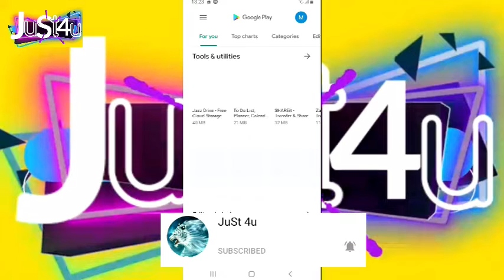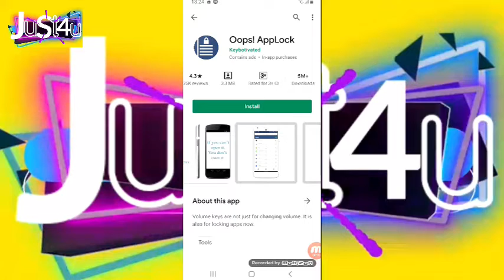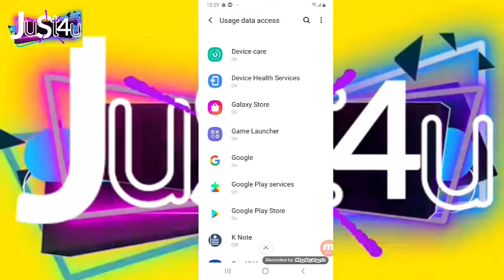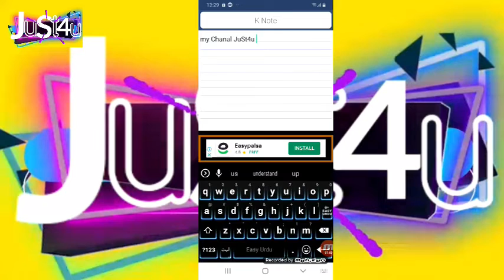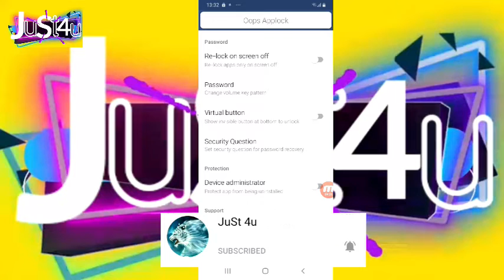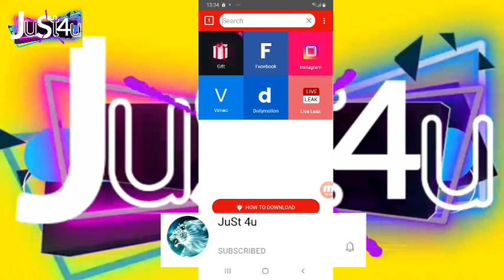🔥Ameezimg App lock/No Password/No Pettren/No Face-lock/NoFinger/Ap ne esa App lock kbi ni Dckha hug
Ameezimg App lock/No Password/No Pettren/No Face-lock/NoFinger/Ap ne esa App lock kbi ni Dckha huga/
یہ ایپ لاک کیسے ہوگا جاننے کیلیے اس وڈیو کو لاسٹ تک دیکھے۔
Ameezing Trick
______________________________CBVt
JuSt 4u "Youtube chanal"
آپ میرے یوٹیوب چینل سے کیسی بھی قسم کی وڈیو حاصل کر سکتے ہو ،
Search on YOUTUBE
*chmudassirjan67*
CHANAL
JuSt4u

Thanks. . . . . .  Thanks. . . . . .